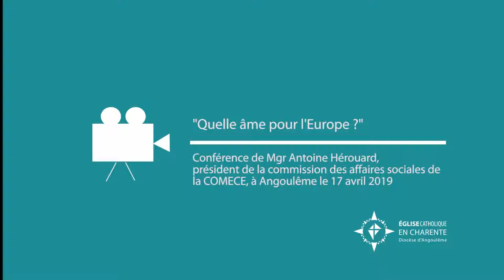Quel âme pour l'Europe ? - Conférence de Mgr Hérouard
Le 17 avril 2019, Mgr Antoine Hérouard, Président de la Commission des Affaires Sociale de la COMECE, était à Angoulême pour parler de la construction européenne, de ses valeurs et de la place des chrétiens dans les échanges et débats européens.